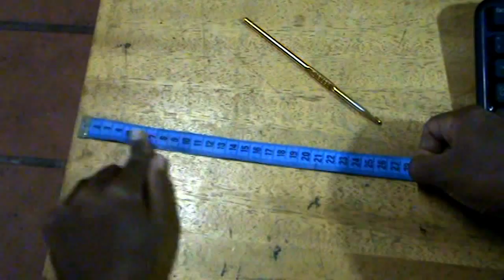Jogo de xadrez de crochê. PASSO A PASSO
Junte-se à nossa comunidade e compartilhe suas criações! Jogo de xadrez de crochê. PASSO A PASSO

 💥 MATERIAL UTILIZADO 💥

01 cone de barbante numero 6 cor preta
01 cone de barbante numero 6 cor vermelha

👉 Comenta
👉 Compartilha

João 4:4.